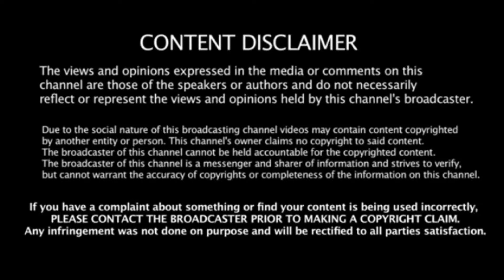COWBOY LOOKS COMPLICIT & BIG U LOOKS GUILTY| I BELIEVE BLACC SAM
Uploaded Weekly